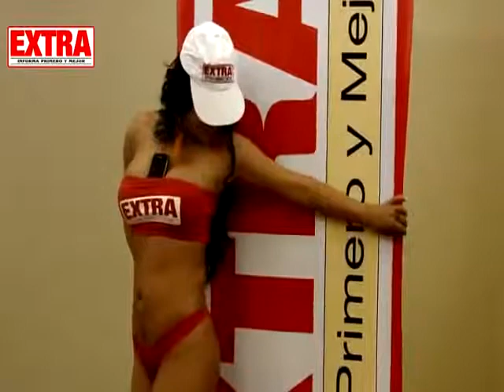Larissa Riquelme Diario Ecuador1]